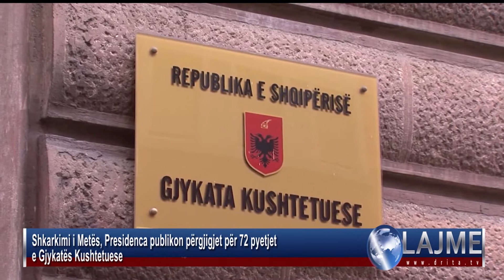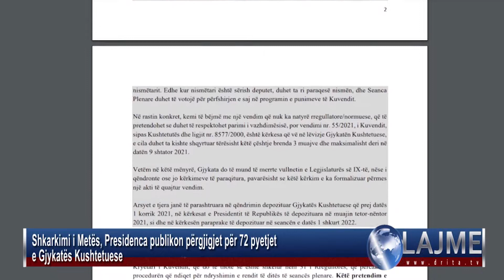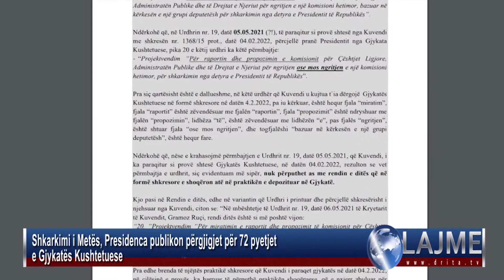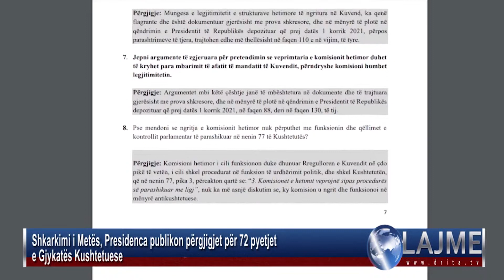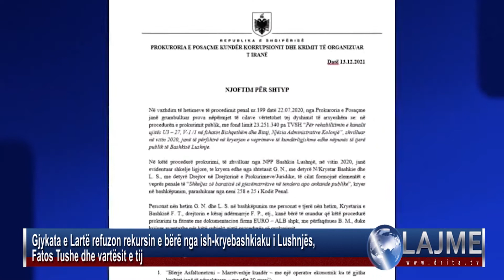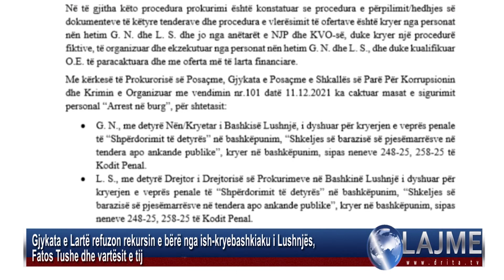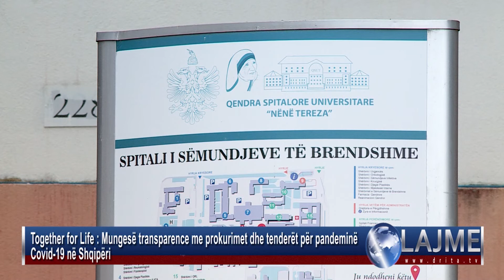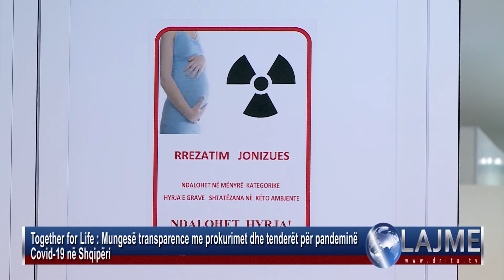Drita Tv Lajmet 8 2 2022 3